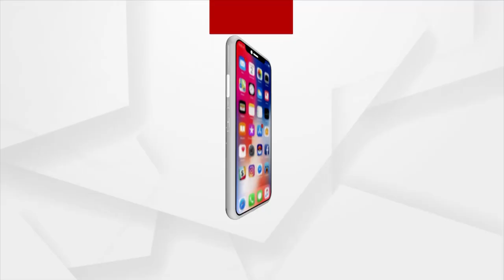Headlines 7 am | 18 Dec 2021 | Argus News